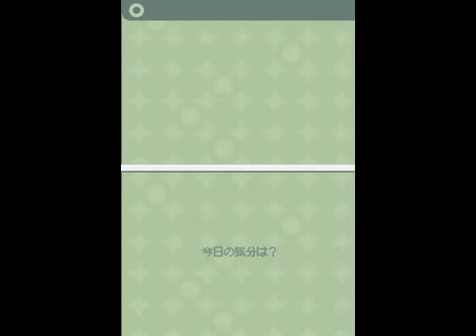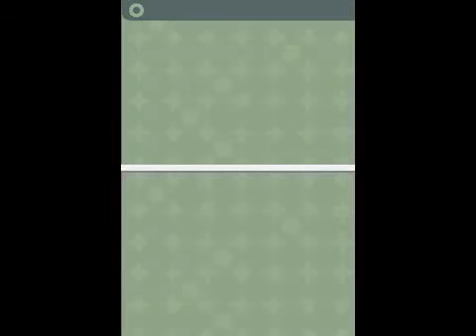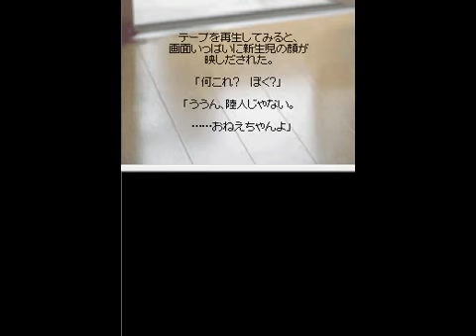Testando o emulador do NDS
Vamos ver como ficou, dependendo do resultado continuamos
obs: já mexi em todas as configurações dele e não consigo aumentar a tela do emulador